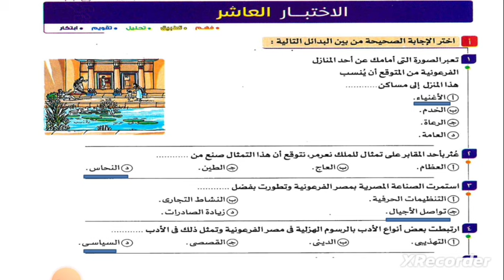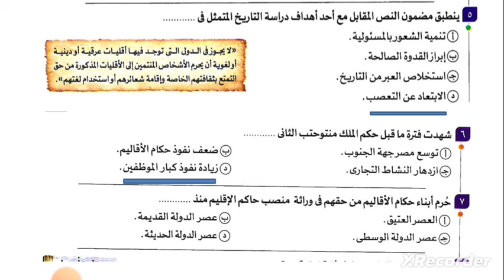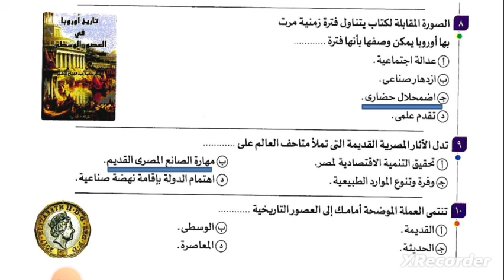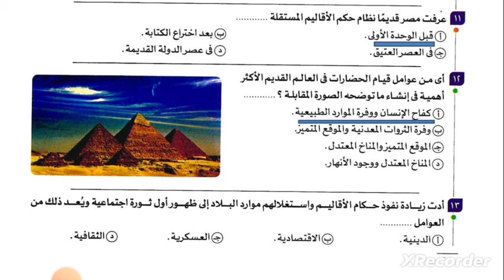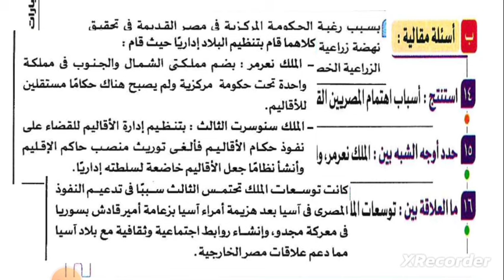حل الاختبار العاشر كتاب الامتحان تاريخ اولى ثانوى ترم اول /الاختبار العاشر /كتاب الامتحان/اولى ثانوى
حل الاختبار العاشر اولى ثانوى منهج جديد ترم اول للصف الاول الثانوى
حل الاختبار العاشر تاريخ اولى ثانوى كتاب الامتحان ترم اول ٢٠٢٥
حل الاختبار العاشر تاريخ اولى ثانوى من كتاب الامتحان ترم اول ٢٠٢٥
حل الاختبار العاشر ترم اول منهج جديد تاريخ للصف الاول الثانوى منهج جديد ٢٠٢٥
حل الاختبار العاشر اولى ثانوى منهج جديد تاريخ للصف الاول الثانوى منهج جديد ٢٠٢٥